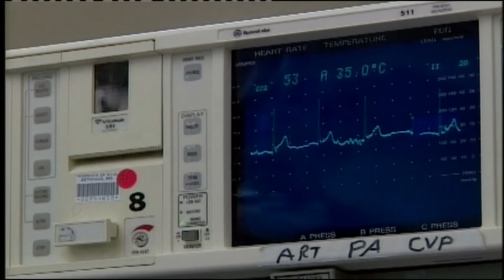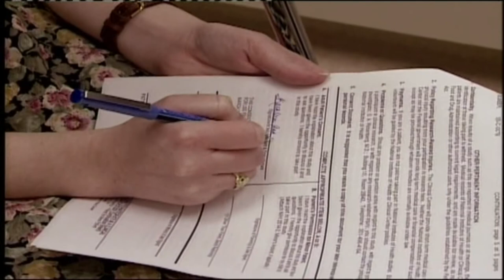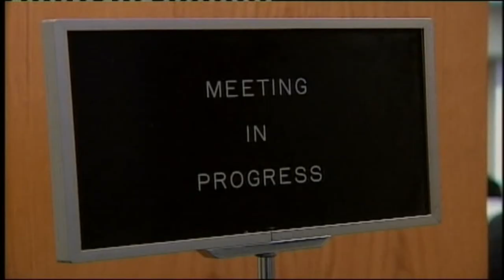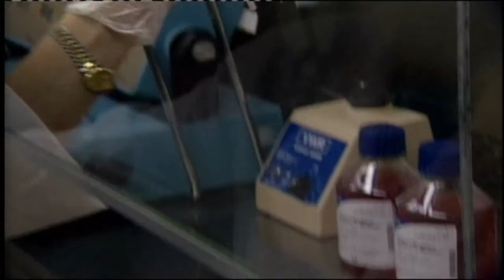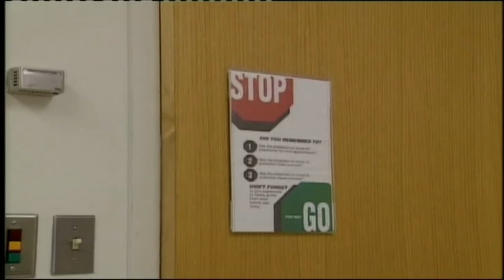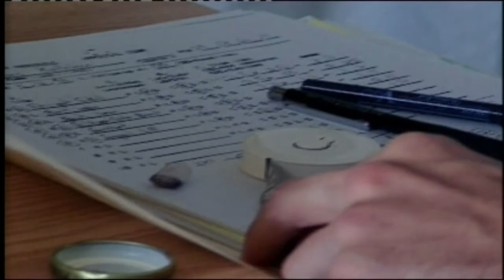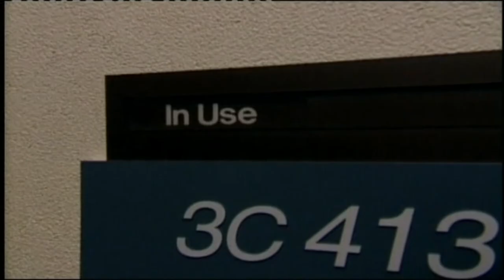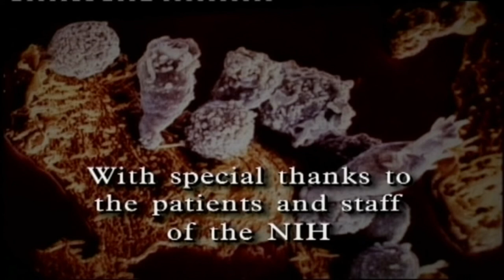#3. "ХОРТ ХАВДРЫН ЭСРЭГ" "Гайхамшигт хүн судлал" цуврал нэвтрүүлэг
"ГАЙХАМШИГТ ХҮН СУДЛАЛ" Эрүүл мэндийн цуврал нэвтрүүлгийг та манай сувгийн "ДАГАГЧ" буюу "SUBSCRIBER" болсноор хүлээн авч үзэх боломжтой боллоо.
Манай вэб сайт болон сошил сувгууд